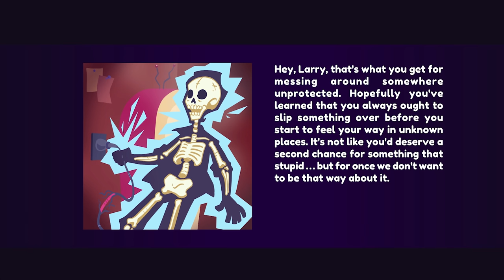Leisure Suit Larry: Wet Dreams Don't Dry (Part 2 - Someone's compensating)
In this episode Larry learns how much has changed since 1987 and begins to find the way to make the ultimate app profile, but he will need some nasty used panties like you get from a Japanese vending machine.